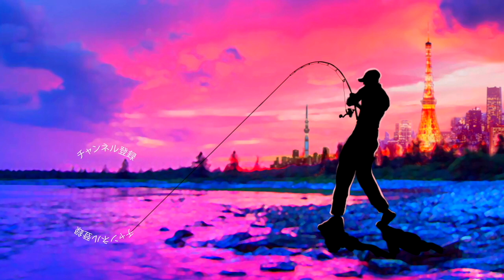【バス釣り】デプス「スウィートキラー/SWEETKILLER」やっぱり効いた久しぶりのあのダム湖！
バス釣り！デプス「スウィートキラー/SWEETKILLER」やっぱり効いた久しぶりのあのダム湖って事で戸面原ダムにブラックバスを狙って行ってきました〜
deps Webメンバーの入会特典のスイートキラーですがほどよいサイズ感で投げやすくキビキビと動いてくれるので昼頃の厳しい時間帯に活躍してくれましたよ〜

2020はジーニアスプロジェクトのグラビアス、ゴライアス！シマノ ではカルカッタコンクエストDCやメタニウムなど中心に釣りを進めましたが2021はダイワのベイトリールも買ってみるかな！？なんて楽しんでおります。

55アップしか釣れない！デプス「コードネームバス」に巨大バスが襲い掛かる衝撃映像